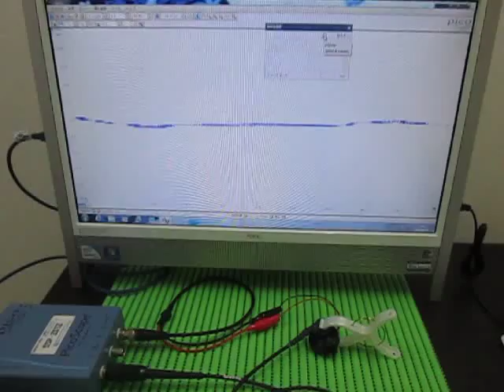音と超音波の組み合わせによる、超音波実験 ultrasonic-labo